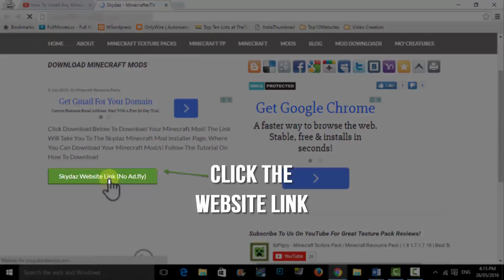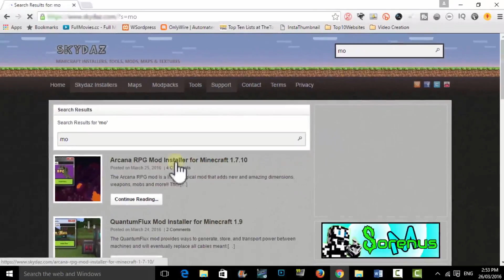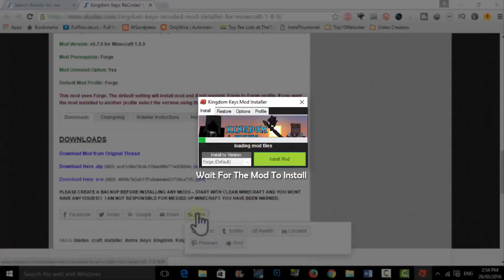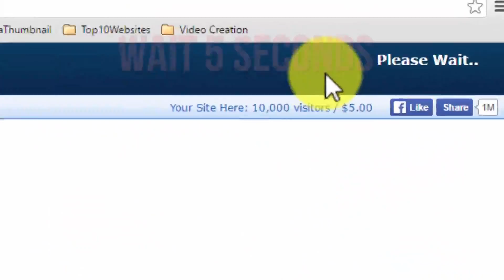How To Install Minecraft Magic Wands Mod For 1.8 Minecraft Magic Wands Mod Installation Tutorial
Hey Guys! How To Install Minecraft Magic Wands 1.8 / 1.7.10 Minecraft Magic Wands Mod Installation Minecraft Tutorial Magic Wands How To Download Magic Wands Minecraft – This Is A Minecraft Tutorial On How To Download And Install Minecraft Magic Wands Mod For Minecraft Version 1.8 / 1.7.10 / 1.7 / 1.8.7!!! (EASY SIMPLE, STEP BY STEP)

The Following Video Includes:
How To Install Magic Wands
How To Install Magic Wands Minecraft
Minecraft How To Install Magic Wands

How To Download Magic Wands
How To Download Magic Wands Minecraft
Minecraft How To Download Magic Wands

Magic Wands Tutorial
Tutorial Magic Wands
Minecraft Magic Wands Tutorial
Magic Wands Tutorial Minecraft

Magic Wands Mod
Mod Magic Wands
Minecraft Magic Wands Mod
Magic Wands Minecraft Mod

Magic Wands
Minecraft Magic Wands
Magic Wands Minecraft

Magic Wands Install
Install Magic Wands
Minecraft Magic Wands Install
Magic Wands Minecraft Install

How To Download Magic Wands 1.8
How To Download Magic Wands Minecraft 1.8
Minecraft How To Download Magic Wands 1.8

Magic Wands Tutorial 1.8
Tutorial Magic Wands 1.8
Minecraft Magic Wands Tutorial 1.8
Magic Wands Tutorial Minecraft 1.8

Magic Wands Mod 1.8
Mod Magic Wands 1.8
Minecraft Magic Wands Mod 1.8
Magic Wands Minecraft Mod 1.8

Magic Wands 1.8
Minecraft Magic Wands 1.8
Magic Wands Minecraft 1.8

Magic Wands Install 1.8
Install Magic Wands 1.8
Minecraft Magic Wands Install 1.8
Magic Wands Minecraft Install 1.8

Download Magic Wands 1.8
Minecraft Magic Wands Download 1.8
Magic Wands Minecraft Download 1.8

This Is What’s Included In This Video:
A Minecraft How To Tutorial To  Download / Install Magic Wands and Minecraft Magic Wands!